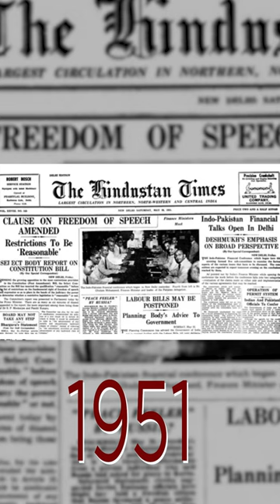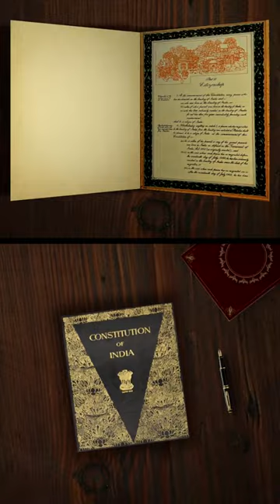Samvidhan shaasan chalane ka sabse mahatvapurn granth hai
PM Modi gives a speech on the importance of implementing the Constitution in governing the country. Watch to learn more about the significance of this essential document!